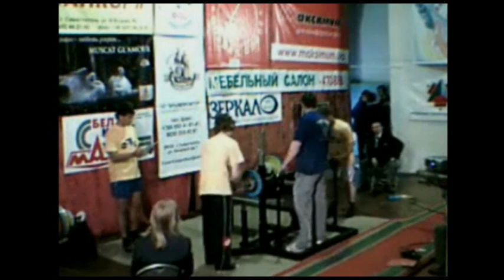Zraychenko Viktoriya.11.04.2008 Sevastopol Ukrainian Powerlifting Championship Sub Junior & Juniors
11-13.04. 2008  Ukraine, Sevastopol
Ukrainian Powerlifting Championship Sub-Junior & Juniors
  44 кг. Lifters  Zraychenko Viktoriya 1994.  Coach  Yuriy Zraychenko
Weight  42.35.
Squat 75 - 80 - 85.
Bench Press 55.
Deadlift 85 - 95.
 TOTAL  235.
Wilks.339.21
Place  2
Best lifters 7